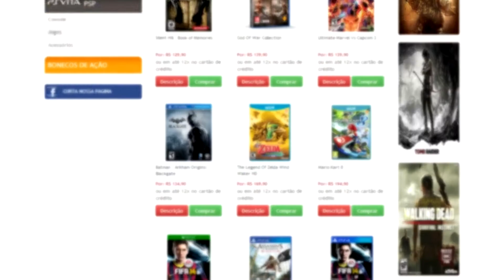Assassin's Creed Unity - Historias de Paris - Missões secundárias !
Gostou do vídeo? Até o próximo vídeo e VALEU !

Conheça a Loja Lobato Games !

Use o código "Assassin" para ter desconto em qualquer produto da loja !

Conheça o Site Gamer News !

Tags Extras: